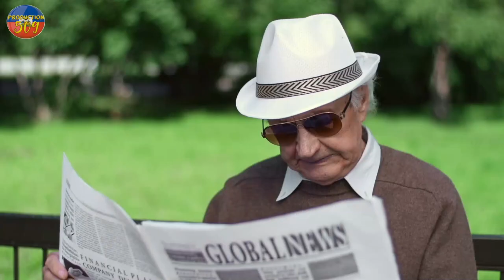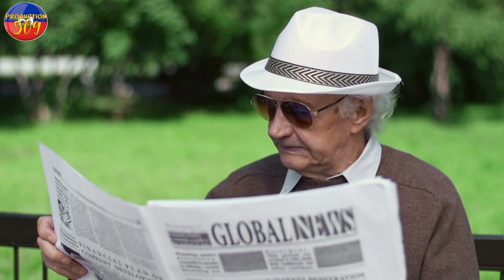LAPOLIS pran plizye b4ndi ak plizye zam se gras a THERIEL THELUS Ki fe operasyon sa reyisit bravo te